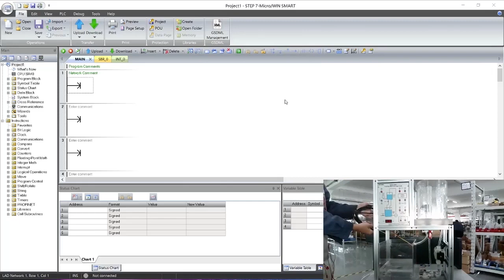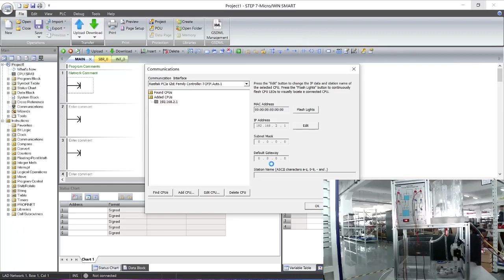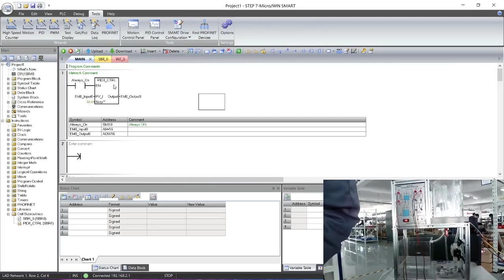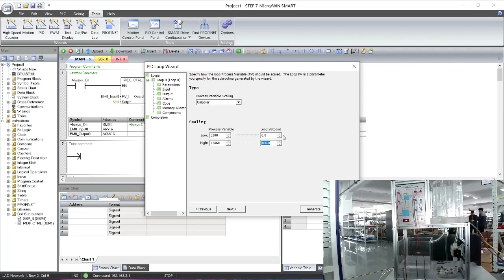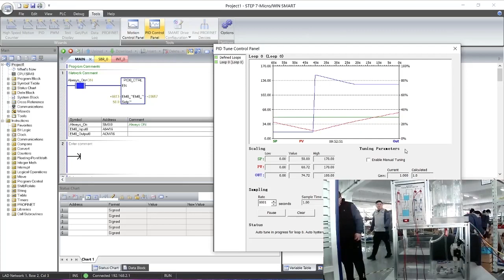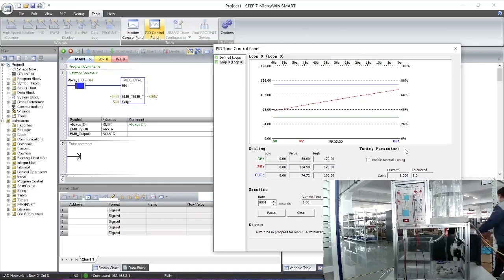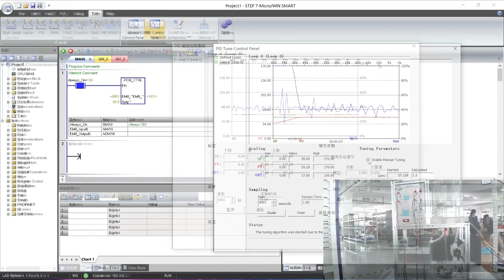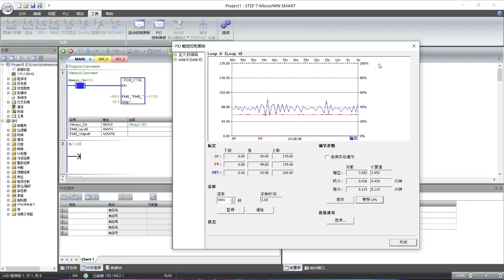DLPLC-SX1 Single tank training unit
DLPLC-SX1 Single tank training unit set PLC, liquid level sensor, solenoid valve combination in one of the training system, through the sensor signal acquisition, PLC programming, more complex position control for solenoid valve, water pump for switch quantity control, temporal logic control, and realize liquid level switch and closed loop automatically management function.